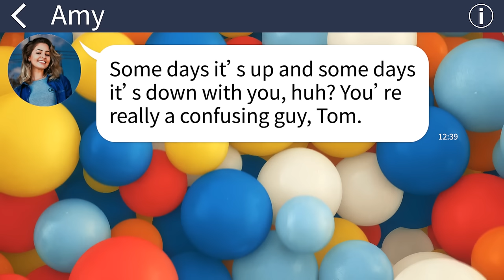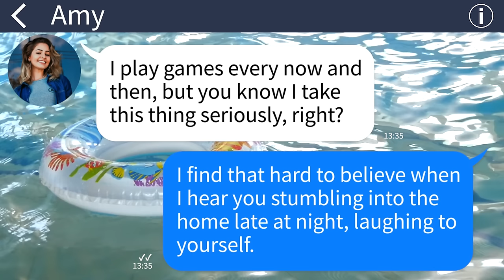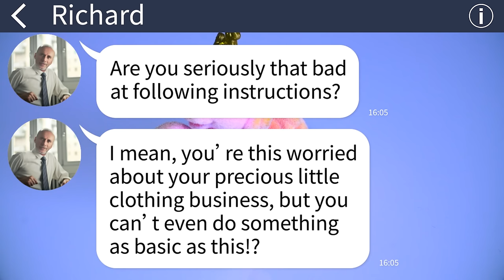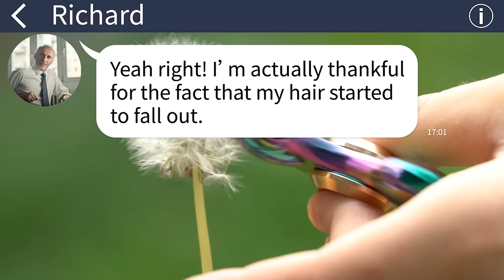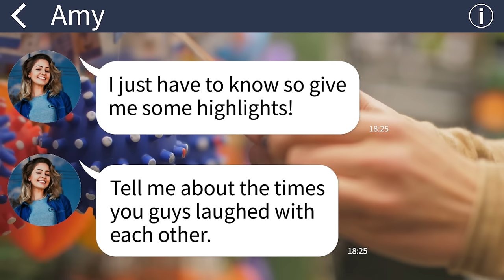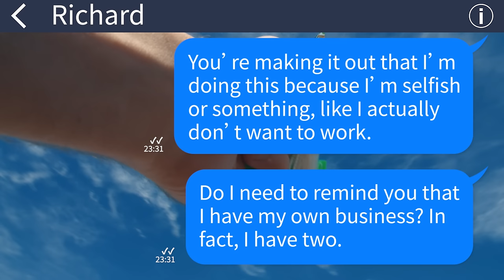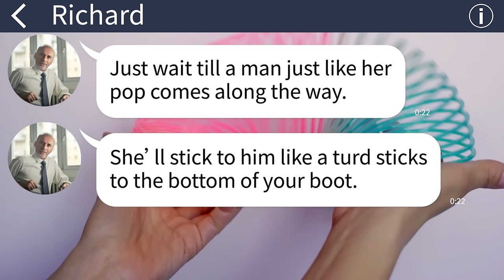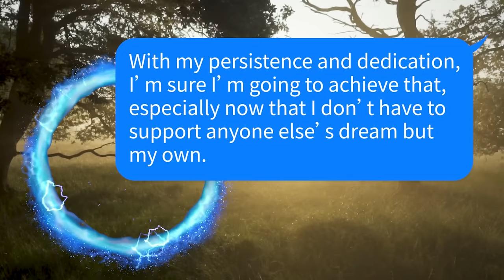【Apple】Irresponsible girlfriend insists she's doing the right thing. Then I find out that she's...!